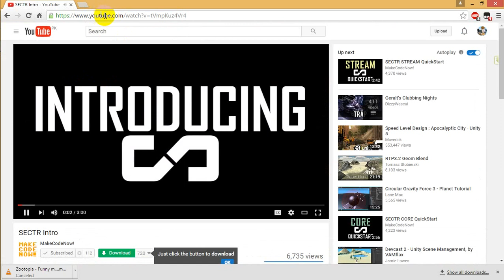How to Download Video from YouTube | Tips & Tricks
Easy and Fast way to download video from YouTube. Just you need to change URL.